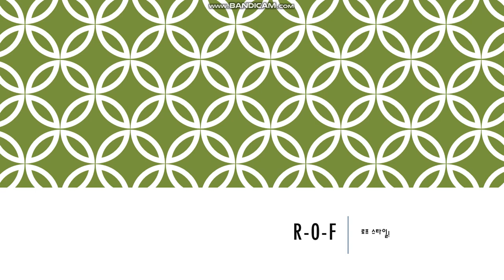로프 플레임!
호우 로프 호우 로프.